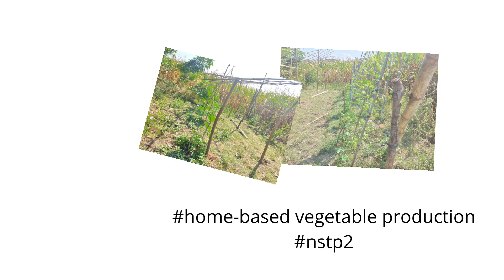Vegetables Production (Month 3)